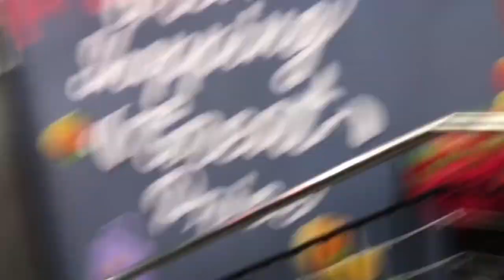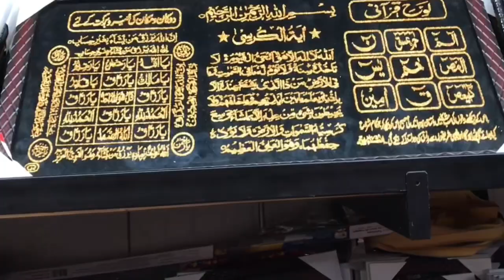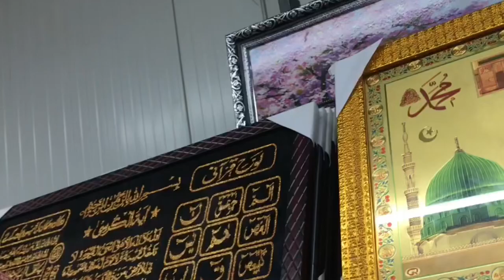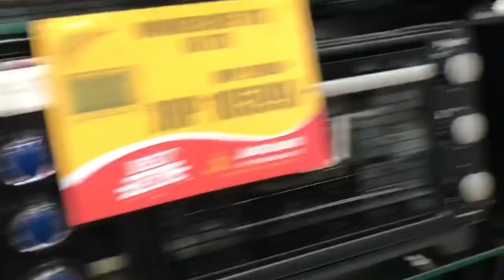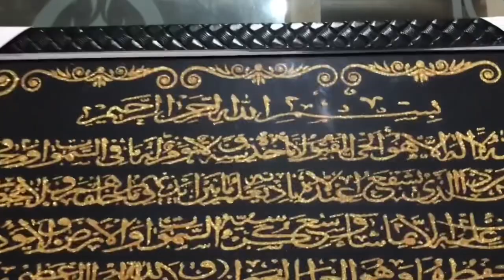ഏറ്റവും വിലക്കുറവിൽ നിങ്ങൾക്കിഷ്ടപെട്ട വെറൈറ്റി കലക്‌ഷൻസ് /shopping vlog /Rainas vlogs and recipes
ഏറ്റവും വിലക്കുറവിൽ നിങ്ങൾക്കിഷ്ടപെട്ട വെറൈറ്റി കളക്ഷൻസ്
shopping vlog
Trending shopping vlog
Trending vlog
Shopping hypermarket
Shopping
Vlog
Trending vlog